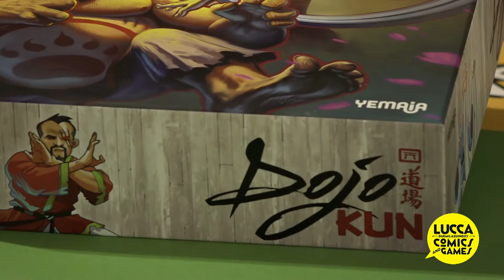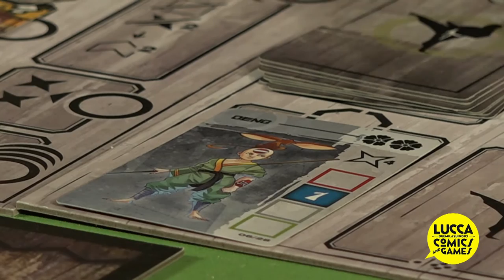[Lucca Comics & Games] Boardgame Studio: Dojo Kun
Maurizio Vergendo e Roberto Pestrin presentano Dojo Kun